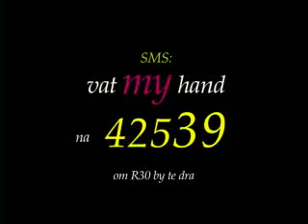Sasol Zondi buy back centre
Zondi BBC is a registered organisation that started operating in 2005. It is a community-based, multi-recycling centre that buys various re-usable waste materials from waste collectors before selling it to recycling companies. The waste is sorted into various categories such as paper, plastic, glass and cans and the collectors get paid according to the volume they bring in.